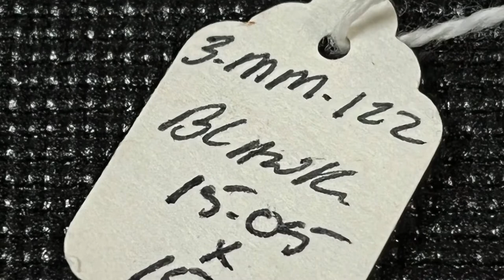Interesting P.08 mags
Some noteworthy blank base magazines from 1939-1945 . Feel free to add comments